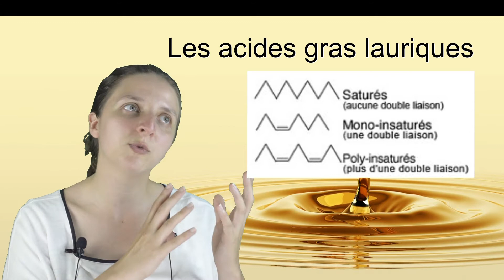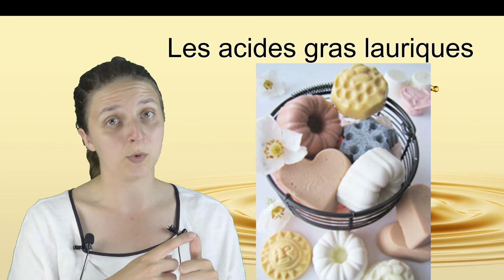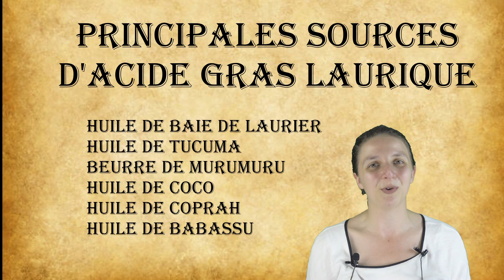Apprendre à lire les huiles végétale : les acides gras lauriques (excellent pour les cheveux)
Vous voulez être beau et belle grâce aux huiles végétales ? Apprenez à les comprendre pour percer tous leurs secrets.

Vous désirez recevoir gratuitement un ebook qui vous explique comment réalisez votre crème hydratante 100¨% personnalisée cliquez